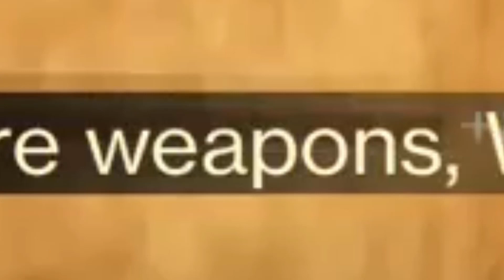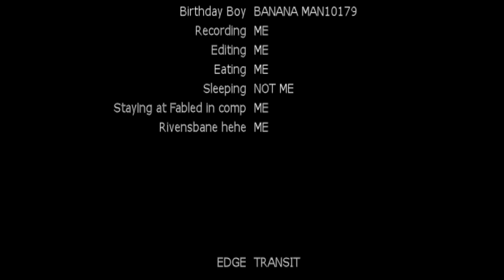Wait this isn’t fortnite funnies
I wasted my whole spring break on this

Music is:
- Dr. Soulja by toonlink
- Thomas the Tank Engine (EAR RAPE) (BASS BOOSTED) (DISTORTED) by Linx

u p v o t e  o r  e l s e